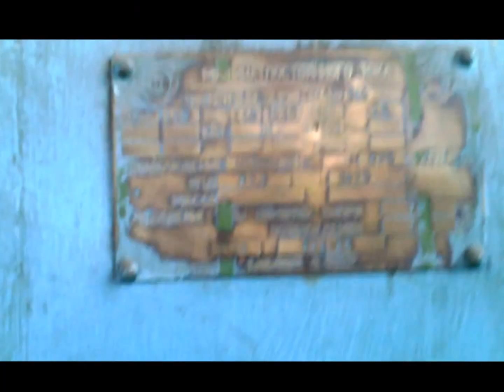Heavy duty lathe KRAMATORSK model 1A670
Condition: Very good
YOM 1977
Machine disassembled!
Location: Russia
Machine accessories:
1 steadies,
1 carriages,
2000mm chuck,
Tailstock
Chuck diameter 2000mm
Bed width 2240mm
Swing over bed 2000 mm
Swing over carriage 1600 mm
Max distance between centres 10 000 mm
Centres height 1060 mm
Max workpiece weight 63 000 kg
Spindle hole 80 mm
Spindle cone (1:7) 120 mm
Tailstock cone (1:7)120 mm
Spindle speeds range ( stepless ) 1-125 rpm
Carriage rapid feeding 3100 mm/min
Threading metric 2-96 mm, inch 12-3/8 tpi
Tailstock centre GOST 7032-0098 Ø 120 mm
Main motor power 100 kW
Installed power 112,5 kW